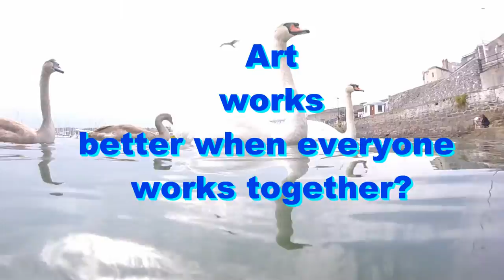Antony Gormley Statue West Hoe Plymouth LOOK II 22nd September 2020. Love SummerTime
Creativity has a lot more power if people work together instead of pulling against each other In a City that claims to want to be at an International and local level. Statue arranged by the Box Art Gallery in Plymouth
It was great to record this great event for the Ocean City Plymouth. With everything that been going on in 2020 its a breath of fresh air so to speak. LOOK II, by Antony Gormley, is a figure made from 22 blocks in one cast iron form.

Critics have also questioned how much the new sculpture cost - although Plymouth City Council say they cannot disclose the fee because they have signed a confidentiality agreement with Sir Antony.
Other works by Antony Gormley   Lot 63: ANTONY GORMLEY | Standing Matter XII

It has been placed at the site where Sir Francis Chichester landed in 1967 as the first and fastest person to sail around the world by the clipper route in the Gipsy Moth.

The work aims to evoke the yearning to travel across the horizon to establish a new life in another place.